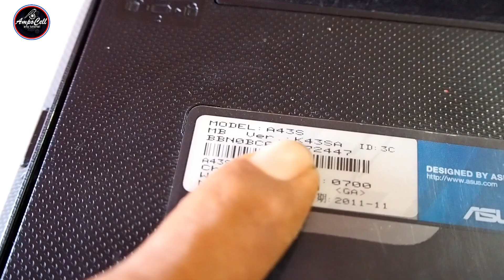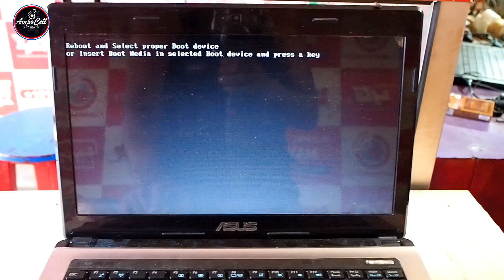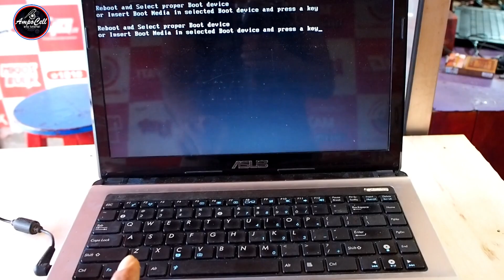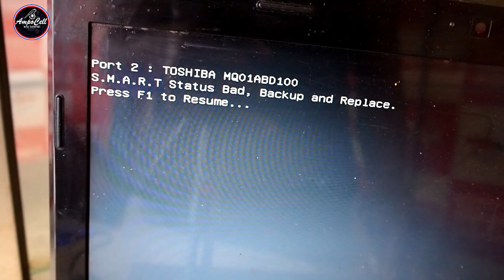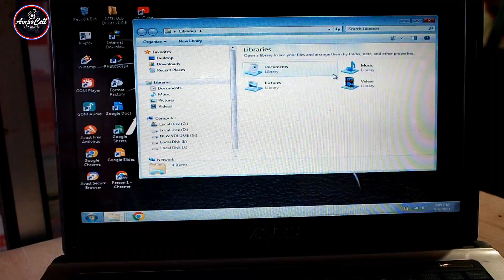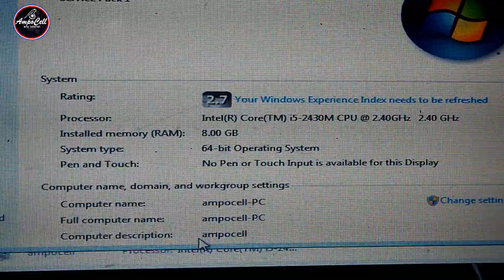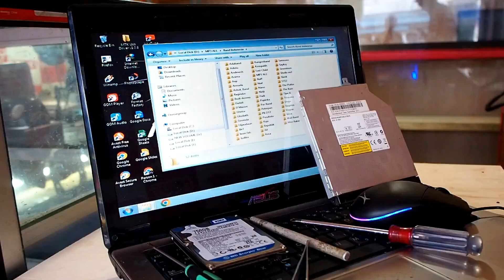Modif laptop kentang jadi laptop SUPER COMBO.!!!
jadi di video ini berisi tentang cara memodifikasi laptop kantoran jadi laptop super cepat dan super combo karna penyimpanan dan memori ramnya sudah di ubah ke maksimal seting,
Ramnya jadi 8gb bisa up lagi dan internalnya 2 terabite yg di luar kinerja laptop pada umumnya
dan sudah aku coba terapkan ternyata mantap sob buat di jadikan laptop editing video dan serius seperti yg aku bilang kalo laptop ini aku belinya 600ribu karna orangnya menyerah tidak tau lagi mau di apain laptopnya
tapi setelah ganti hardisk dan menambah ramnya ternyata laptopnya mau hidup , Akhirnya aku jadikan laptop untuk jualan lagu mp3 dan video karna penyimpanannya yg sangat besar